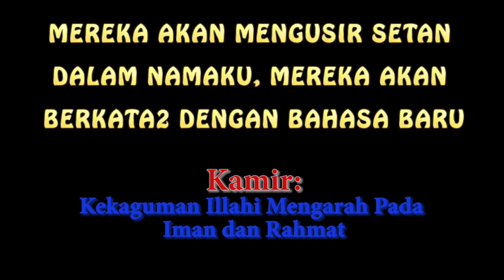KAMIR 282 PESTA ST FRANSISKUS XAVERIUS, Jumat 03 Desember 2021 Pergilah, wartakanlah Injil Kerajaan